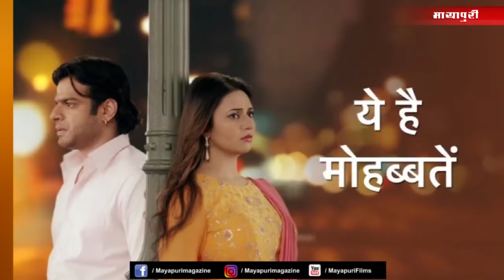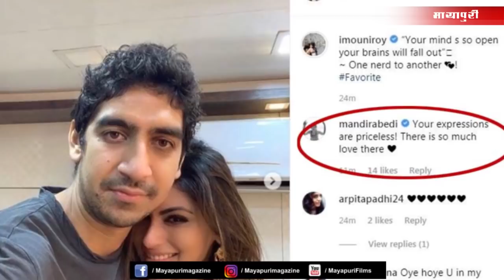Bollywood Ki Latest News | Bollywood News in Hindi | Zarine Khan | 15 June 2019 | 08:00 PM